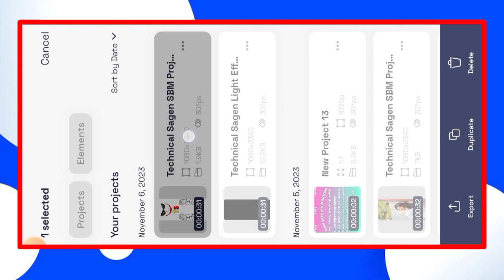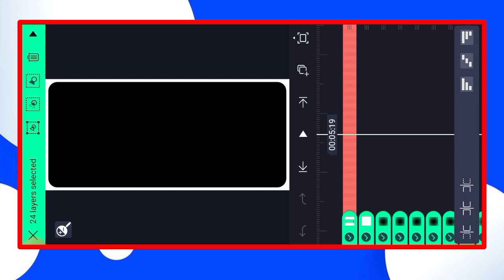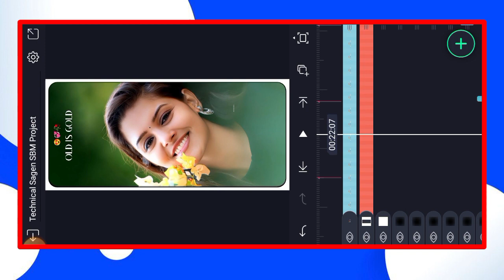old is gold hindi song status editing | alight motion video editing hindi song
🔴 LIGHT EFFECT XML 🔴

🔴♦️TAG ♦️🔴
alight motion video editing 1 photo hindi song
alight motion video editing 1 photo hindi song dj
happy birthday alight motion video editing 1 photo hindi song
alight motion video editing hindi love song 1 photo
hindi sad song alight motion video editing 1 photo
1 photo video editing alight motion hindi lofi song
1 photo video editing alight motion old hindi song
1 photo layer video editing alight motion hindi song
hindi romantic song alight motion video editing 1 photo
1 photo video editing alight motion hindi song boy
alight motion video editing new trending 1 photo hindi song
alight motion video editing 1 photo lyrics
video editing one photo alight motion
1 photo alight motion video editing
1 photo video editing alight motion hindi dj song
ff editing video xml
free fire xml video editing
ff alight motion video editing
1 photo lyrics video editing alight motion
one photo lyrics video editing alight motion
love song alight motion editing 1 photo
2 photo lyrics video editing alight motion
old hindi song alight motion video editing 1 photo
alight motion video editing 1 photo hindi sad song
one photo alight motion video editing
alight motion video editing 1 photo
alight motion photo video editing 3d
alight motion editing 1 photo
1 photo alight motion editing
3 photo alight motion editing
3 layer alight motion video editing
5 photo video editing alight motion
single photo lyrical video editing alight motion
1 pic alight motion video editing hindi song
alight motion video editing hindi song on photo
1 photo lyrics video editing